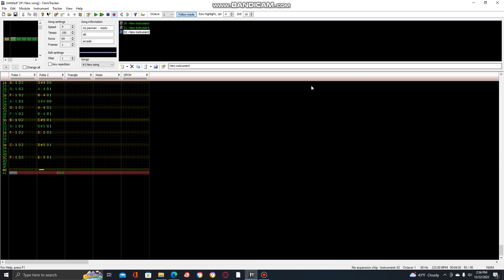Ms Pac-Man Start Sound (Famitracker)